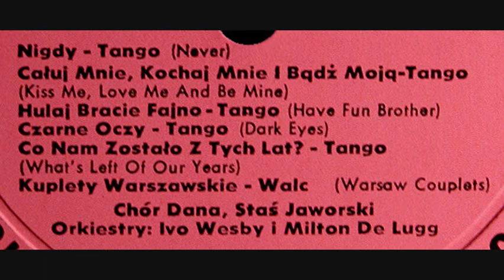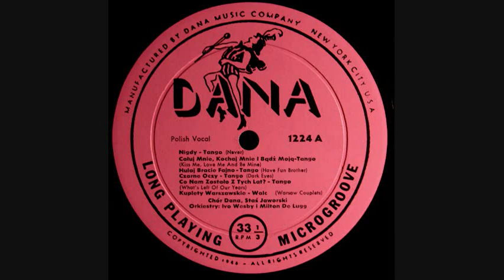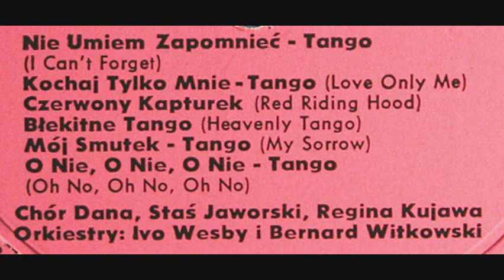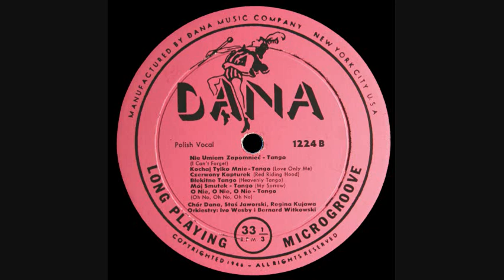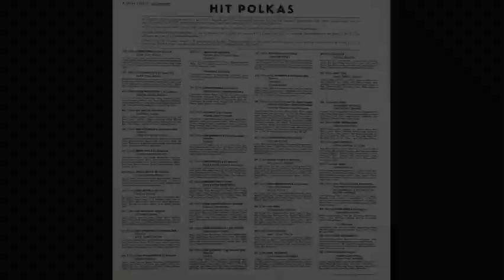1946: Polskie Tanga (Polish Tangos) - Staś Jaworski, Ivo Wesby - DANA DLP 1224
Nigdy (Never) (0:00)
Caluj Mnie, Kochaj Mnie I Badz Moja (Kiss Me, Love Me And Be Mine) (2:30)
Hulaj Bracie Fajno (Have Fun, Brother) (6:00)
Czarne Oczy (Dark Eyes) (8:54)
Co Nam Zostalo Z Tych Lat? (What's Left Of Our Years?) (11:56)
Kuplety Warszawskie (Warsaw Couplets) (14:46)
Nie Umiem Zapomniec (I Can't Forget) (17:48)
Kochaj Tylko Mnie (Love Me Only) (20:27)
Czerwony Kapturek (Red Riding Hood)  (23:35)
Blekitne Tango (Heavenly Tango) (26:02)
Moj Smutek (My Sorrow) (28:41)
O Nie, O Nie O Nie (Oh No, Oh No, Oh No) (32:04)